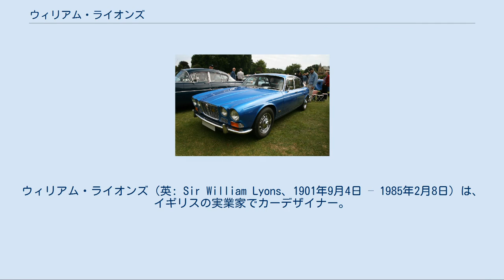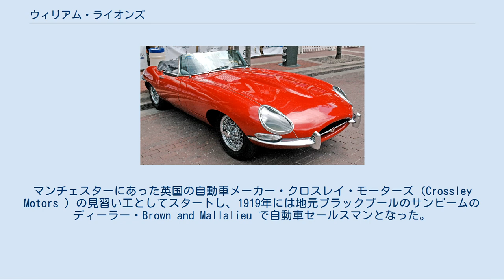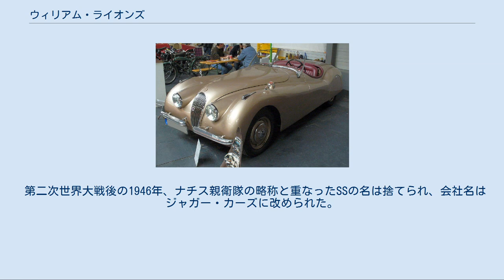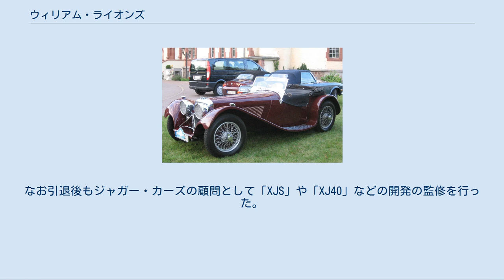ウィリアム・ライオンズ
ウィリアム・ライオンズ（英: Sir William Lyons、1901年9月4日 – 1985年2月8日）は、イギリスの実業家でカーデザイナー。
ジャガー・カーズの創業者である。
 SS100 XK120 Eタイプ XJ6(シリーズ1) 自身、卓越したデザインセンスを持つ独学のデザイナーであり、優秀な技術者を麾下に置いて、性能とスタイルに優れたスポーツカー・高級乗用車の大量生産を実現、新興企業であった「ジャガー」を、自身一代でイギリスを代表する高級車ブランドに成長させた。
「美しい車は必ず売れる」という信念の持ち主であったライオンズは製図の訓練を受けていなかったが、フルスケールのクレイモデルを用いながら、ジャガー各車のデザインの指揮を執り続けた。
 イギリスのブラックプールでアイルランド移民の楽器商であった父ウィリアムと母、ミニーの元に生まれた。
マンチェスターにあった英国の自動車メーカー・クロスレイ・モーターズ（Crossley Motors ）の見習い工としてスタートし、1919年には地元ブラックプールのサンビームのディーラー・Brown and Mallalieu で自動車セールスマンとなった。
1921年、ウィリアム・ウォームズレイ（英:William Walmsley ）が隣の敷地で払い下げを受けた軍用オートバイを民間用に改造し、サイドカーを付けて販売する商売を開始、ライオンズもその一台を購入した。
 ライオンズ21歳の誕生日であった1922年9月4日、彼はウォームズレイの店の共同経営者となり、二人の工房はスワロー・サイドカーに改組した。
同社のサイドカーはスタイリッシュなことで成功し、1927年以降はオースチン・7に安価なスペシャルボディを架装して「オースチン・スワロー」として売り出した。
この商売も成功し、彼らはより広い工場を求めてブラックプールを転々とした後、1928年にコヴェントリーヘ移転した。
もっともウォームズレイは過剰な経営規模拡大を望んでおらず、1934年には経営権をライオンズに全面的に譲って会社を去り、ライオンズの単独経営となった会社はSSカーズと社名変更された。
 SSカーズの最初の製品は1931年から作られていた「SS1」であった。
流麗なフェンダーラインとロングノーズでいかにも高速・高級スポーツカーに見えるこの車のエンジンやシャシーは大衆車のもので、美しいスタイルと価格の安さで好評を博したものの、口うるさいエンスージアスト達からは見掛け倒しの車として冷笑された。
初めて「ジャガー」の名を用いたのは1935年の「SS90」からで、高性能エンジン搭載によって従前の悪評を一層、翌年登場した「SS100」は最高速度160km/h級の本格的スポーツカーとなり、今日では最良のポスト・ヴィンテージ期のスポーツカーの一台と評されている。
 第二次世界大戦後の1946年、ナチス親衛隊の略称と重なったSSの名は捨てられ、会社名はジャガー・カーズに改められた。
ジャガーは戦後も、合併の波の中でBMC・BLMCの一組織に組み込まれながらもXK120・Eタイプなどのスポーツカー、Mk1/Mk2・XJ6/XJ12などの高級乗用車を生み出し続けた。
これらのジャガー各車にはライオンズ自らが深くデザインに参画し、高性能とエレガントなスタイルによって高い評価を受けた。
 1956年、英国自動車産業への貢献、特に対米輸出の成功による外貨獲得を顕彰されて叙爵され、サー・ウィリアム・ライオンズとなった。
1972年にジャガー・カーズ会長の座を退き、引退後は牧場で羊や肉牛を飼育して悠々自適の生活を送ったが、家畜たちはその優秀な品質で賞を受けたほどであった。
なお引退後もジャガー・カーズの顧問として「XJS」や「XJ40」などの開発の監修を行った。
 Greta Brownと1924年に結婚、息子のジョン・マイケル・ライオンズ（1930年生まれ）は1955年のル・マン24時間レース出場中に事故死、他にパトリシア（1927年生まれ）とメアリー（1937年生まれ）の2人の娘がいる。